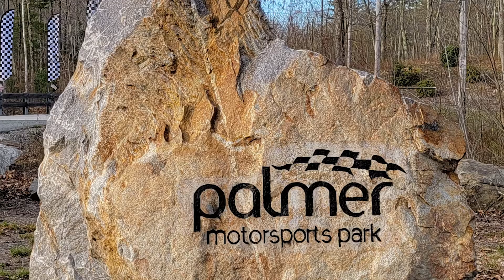Race Cars for a Cure Military Appreciation Day at Palmer Motorsports Park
Race Cars for a Cure hosted a Military Appreciation Day at Palmer Motorsports Park allowing members of the military, as well as their family, to enjoy a ride along on the race track. Palmer Motorsports Park members were on hand with their race cars to provide those opportunies. It was a great event for a fantastic cause and one enjoyed by all.